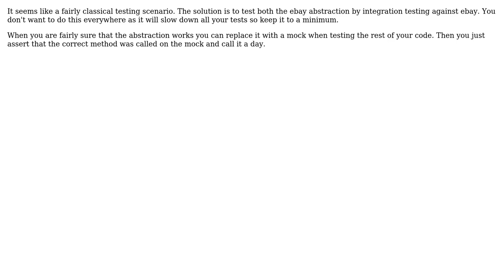Developing an application where a chunk of the code is used by both the app the tests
Software Engineering: Developing an application where a chunk of the code is used by both the app the tests

With thanks & praise to God, and with thanks to the many people who have made this project possible! | Content (except music & images) licensed under CC BY-SA | Music | Images & others | With thanks to user Esben Skov Pedersen user CL22 and the Stack Exchange Network Trademarks are property of their respective owners. You are responsible for your own actions.